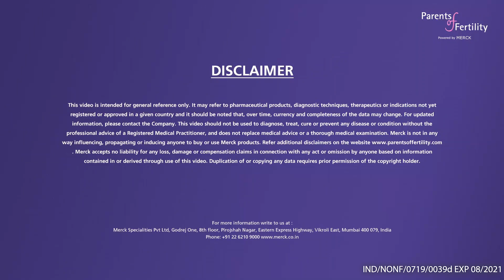In Conversation with Dr Arveen Vohra - Know What Is ART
"Post 35, there is damage in the quality of the egg as well" says Dr. Arveen Vhora while talking about Assisted Reproductive Technology. Watch this video to find more about fertility health.